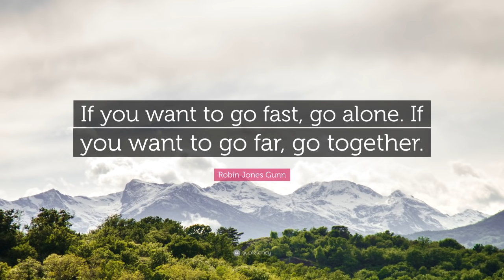(Part 3) CURHATAN TIM RIA RICIS , SIAPA JODOH YANG COCOK UNTUK RICIS MENURUT RICIS TEAM (Final)